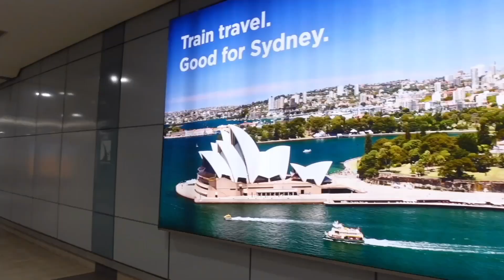First day in Sydney Australia | MAX AND HIM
First day of travel from Melbourne Fly to Sydney, Australia in 2021 after a very long lockdown.  It was a short trip for both of us to visit Sydney in several months how will it be?